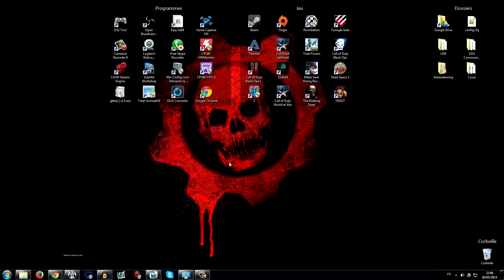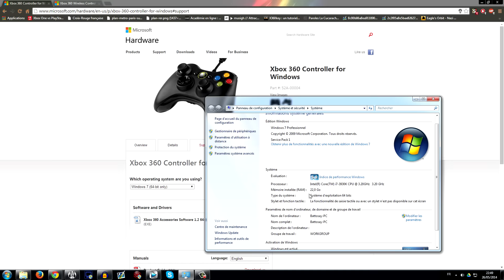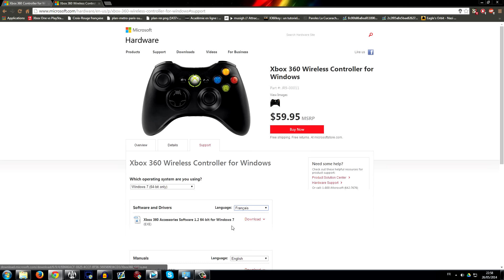Manette de Xbox 360 (filaire et sans-fil) sous Windows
L'explication est valable sous Windows XP/Vista/7 32 et 64 bits

À partir de Windows 8 il n'y a pas de pilotes à télécharger séparéement, ils sont téléchargés automatiquement.

À partir de Windows 8 il n'y a pas de pilotes pour l'adaptateur sans-fil mais plus bas je mets un commentaire donnant une solution pour tout de même y arriver.

◄Manette ne marche pas►
Si votre manette ne marche pas je ne peux rien pour vous. C'est supposer être du plug & play, sans difficulté. Un logiciel de votre PC ou alors un composant doit entrer en conflit mais je serai incapable de vous aidez par rapport à ça.

◄Installer manette sans-fil Windows 8/8.1/10►
Pour installer une manette xbox 360 sans fil sur Windows 8 :
- Acheter un "PC Wireless Gaming Receiver" (officiel moins de 15 €)
Prenez version Windows 7 (64 ou 32 bit selon votre PC)
- Clic droit sur le fichier téléchargé, Propriétés, Compatibilité, (cocher) Exécuter ce programme en mode de compatibilité pour, (choisir) Windows 7.
- Ensuite double clic pour installer le pilote.
- Brancher le PC Wireless Gaming Receiver
- Ensuite revenir à l'accueil des applis pour faire une recherche (souris sur le bord droit) taper " Gestionnaire de périphérique" et cliquer sur l'icone adéquat.
- Sur l'icône "Périphérique inconnu", clic droit, Mettre à jour le pilote, Rechercher un pilote sur mon ordinateur, Choisir parmi une liste de pilote de périphériques de mon ordinateur et choisir "Xbox 360 Wireless Receiver for Windows [prendre la date la plus récente]" et "Suivant", faites "oui" sur le message qui apparaît.
- Allumer la manette (moi elle a été reconnue de suite mais peut être faudra-t-il la synchroniser avec le bouton

Ce commentaire n'est pas de moi mais sa permet d'avoir les pilotes pour W8/8.1/10